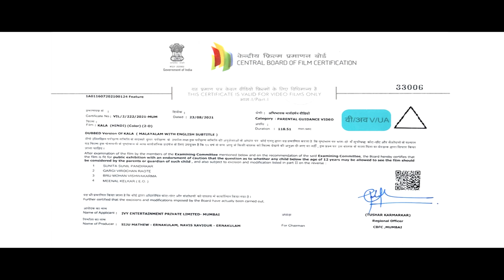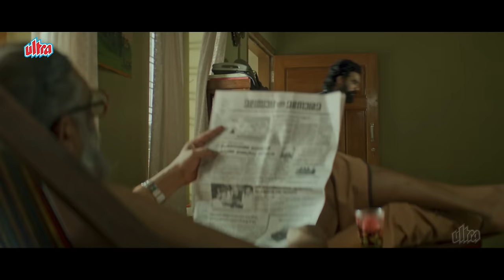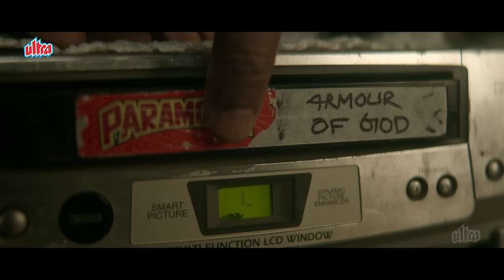KALA 2023 New Release Hindi Dubbed अनदेखी Thriller Movie | Tovino T | Latest South Blockbuster Movie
Watch Kala New Release SuperHit Hindi Dubbed Movie on @UltraMovieParlour

Movie Name : Kala
Directed by Rohith V.S
Cast :
    Tovino Thomas as Shaji (antagonist)
    Sumesh Moor as protagonist
    Divya Pillai as Vidya Shaji
    Lal as Raveendran
    Pramod Veliyanad as Mani Ashan
    Sreejith Ravi as Stephen, Shaji's Friend
    Bibin Perumbillikunnel as Anil

Synopsis :
A psychological thriller that revolves around Shaji(Tovino Thomas) who faces an intriguing conflict with the many layered shades of human behavior.

Others :
Produced By : Juvis Production
Producers : Siju Mathew , Navis Xaviour
Co-Producers : Tovino Thomas , Rohith V S , Akhil George
Written By : Yadhu Pushpakaran, Rohith V S
Director Of Photography : Akhil George
Editor : Chaman Chakko
Director Of Audiography  : Dawn Vincent
Production Design :Jothish Shankar
Costume Design : Sameera Saneesh
Chief Associate Director : Jayan Krishna
Action Choreography : Basidh Al Gazzali , Irfan ali
Stunt :Phoenix Prabhu
Associate Director   : Basidh Al Gazzali , Sajo
Chief Associate Camera Man  : Praveen Chakrapani